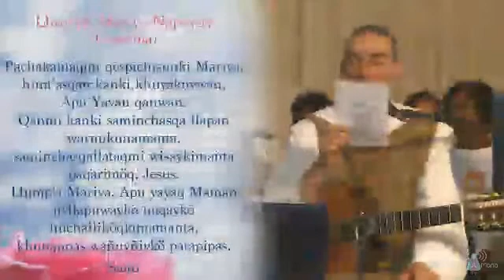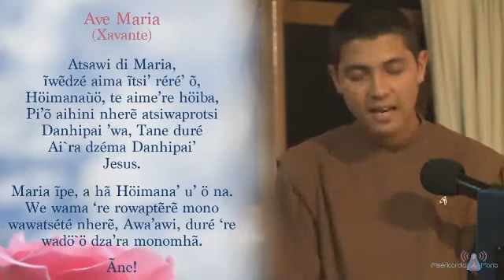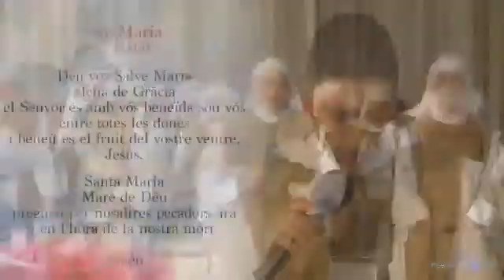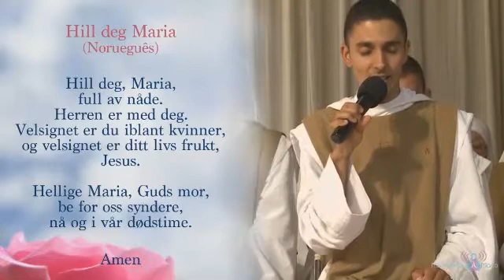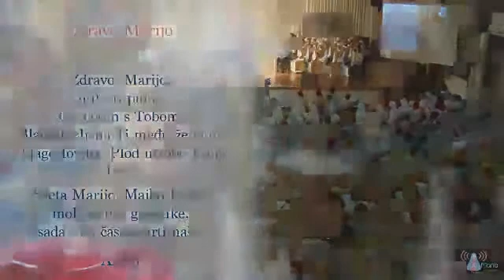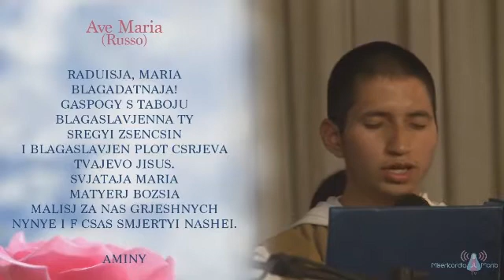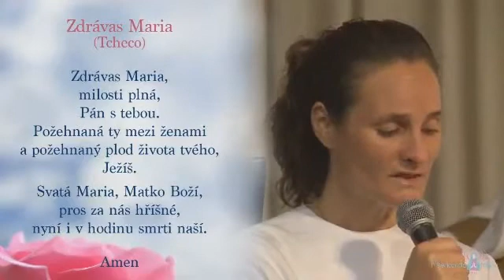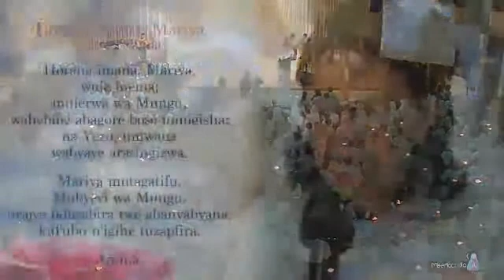Vigília de Oração - 24/09/2014 (Incompleta)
Centro Mariano de Figueira, Minas Gerais - Brasil